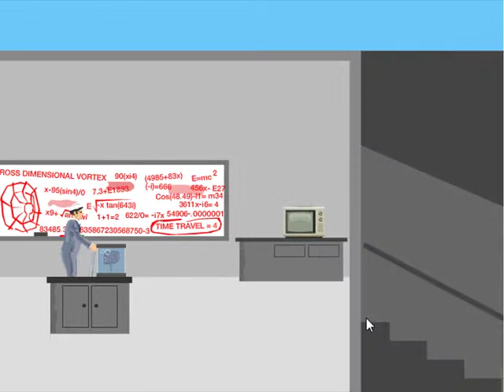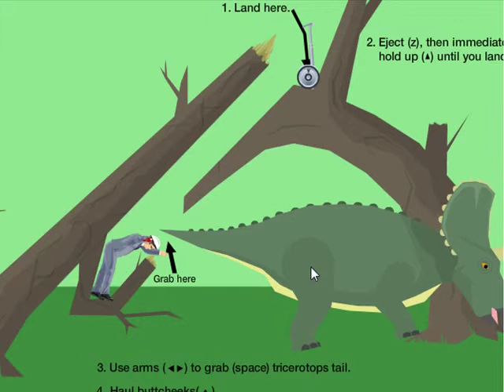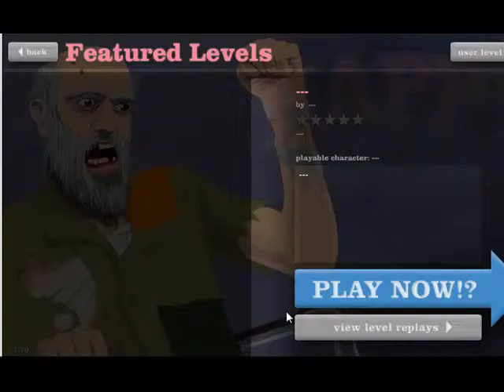Happy Wheels capitulo 1 empezando a jugar